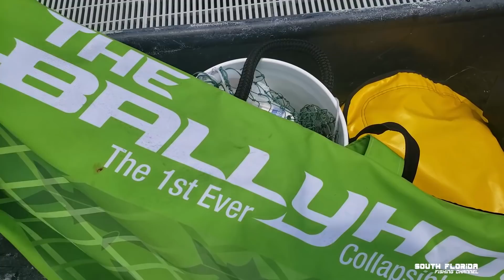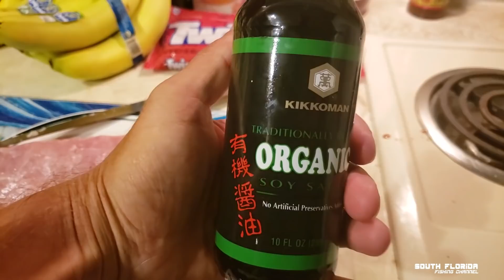MOST people DONT eat this fish! YUMMY white sashimi Catch and Cook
In this episode my buddy Eric invites me to run his new contender for the very first time. We catch a fish that most people don't eat. BUT it is a yummy white sashimi and also great on the grill. Catch and Cook!

▬▬▬▬▬ THE Links you are looking for ▬▬▬▬▬

Want to advertise your product on collaborate on the South Florida Fishing Channel?

My Sony NX80 cam:

Magma Cutting Board:

MOST people DONT eat this fish! And it's the best fish to eat. Well... at least ONE of the best white fish to eat in my opinion. YUMMY white sashimi Catch and Cook. My buddy Eric has a brand new contender so we decide it's time to go fishing. Here in Key Largo, Florida we take his contender offshore for fishing. Little did we know we would be eating white sashimi later!

So what do you think is the best food ever? I'm talking about fish! Did you know that yellow jack is a good eating fish? Most people think jack is gross. Well Jack Crevalle is! But i'm talking about Yellow Jack! It's Jack Sashimi. It has a beautiful white fish sashimi and a white fish is a fish that can be loved by everyone.

There is very little fish flavor so if you want to catch and cook something that the whole family will love to eat. Yellow jack sashimi is your ticket to a good eating fish.

On the south florida fishing channel today and this catch n cook I am happy to show you one of my favorite fish to eat. We catch them on the patch reef all the time. It's fish great on the grill, great for sushi and yes just eat this fish. Go film your own catch n cook!

If you like raw fish you will love turning this white fish into sashimi. So it's time for you to go fishing and do a catch and cook. Maybe even buy a contender? Haha I wish! Ok i'm hungry now let's eat some food. Sushi and Sashimi time!

I hope you enjoyed this yummy white sashimi catch and cook fishing episode on the South Florida Fishing Channel.